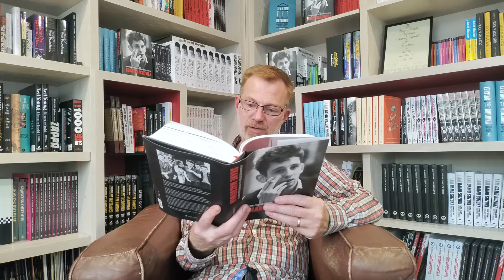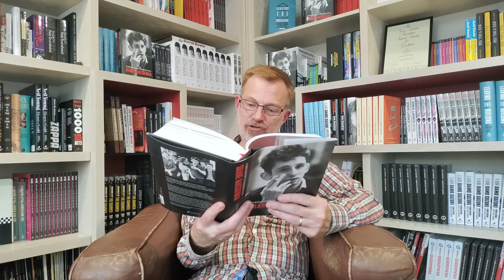Richard Balls - A Furious Devotion - Reading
A short reading from 'A Furious Devotion', out now where you get books!